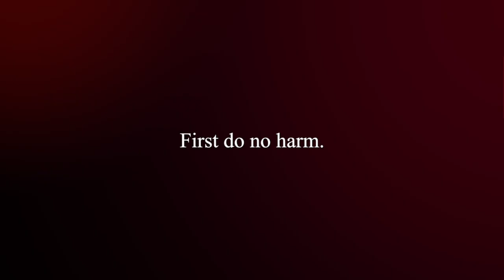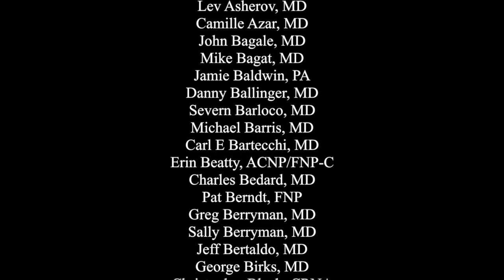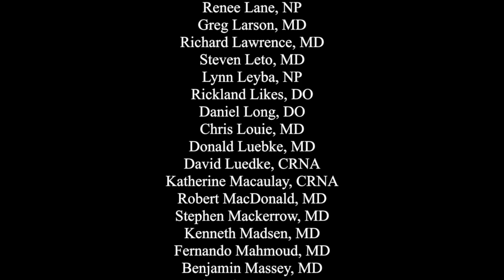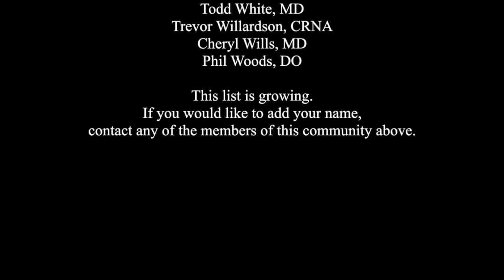Pueblo Physicians Code Red - Dr. Steven Simerville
Dr. Steve Simerville, Medical Director, Nursery, St. Mary-Corwin Hospital.